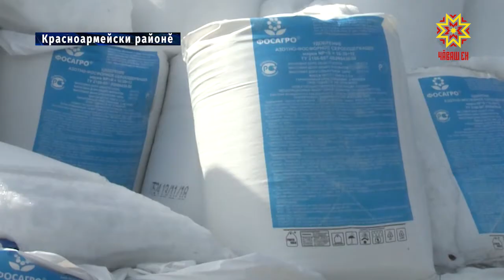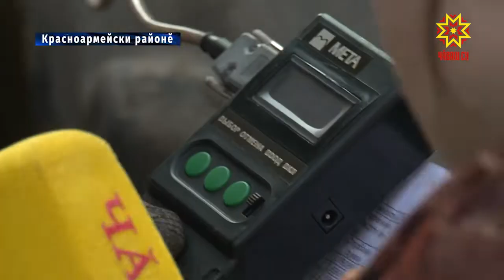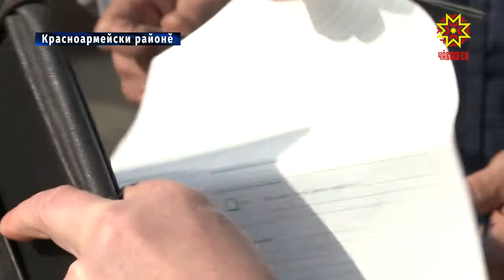«Сĕлĕ çимесĕр чупакан утсем уя тухма хатĕр»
Чăваш Енри ял хуçалăх министерствинчен пĕлтернĕ тăрăх, кăçал 540 пин гектар çинче тĕштырăпа ытти çимĕçсем туса илмелле. Вĕсенчен 310 пин гектарне çуркунне акса-лартса ĕлкĕрмелле. Хатĕрленӳ тапхăрĕ еплерех пынине Мальвина Петрова корреспондент Красноармейски районне çитсе тишкерчĕ.